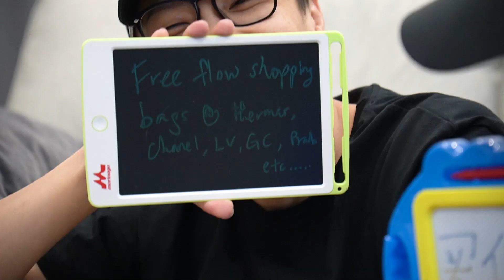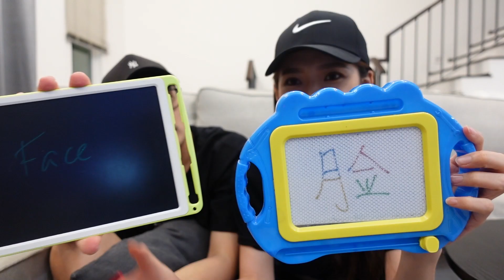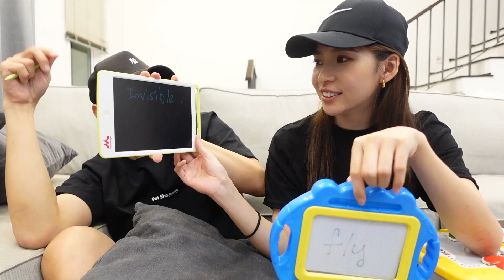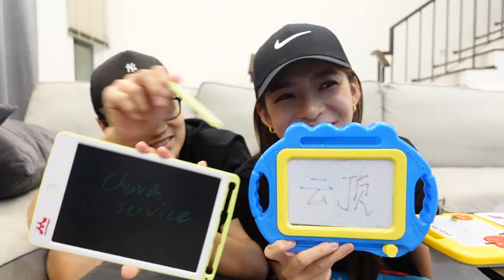Couple Q&A 快問快答 ｜ 老公記錯回憶🤬 到底牽了誰的手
置放了一年的影片。。。影片中的小黃人現在都已經3歲了😅